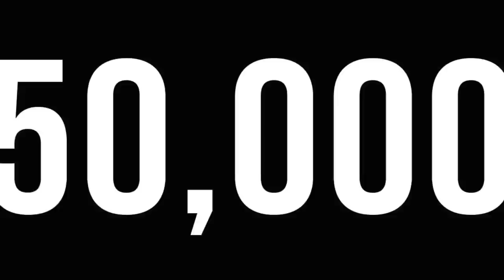50,000 Subscribers!! Subscriber Village Announcement!!!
Servers to be stated in the discord!!
- Massive thanks to the guys at The Horde for their help!

The objective in Rust is to survive in a harsh open world environment. Animals, such as wolves and bears, represent a threat to new players, but the primary danger comes from other players.[1] The player vs player combat is accomplished with bows, melee weapons and craftable guns